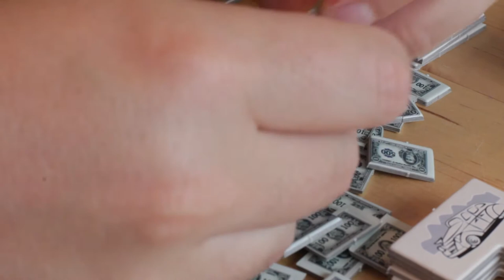Brettspill med Takras: Extra Extra